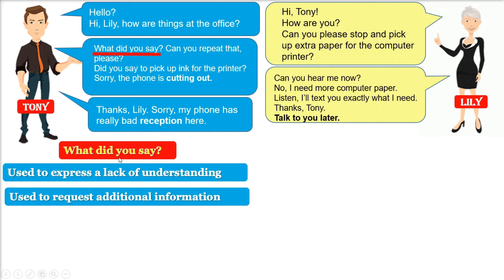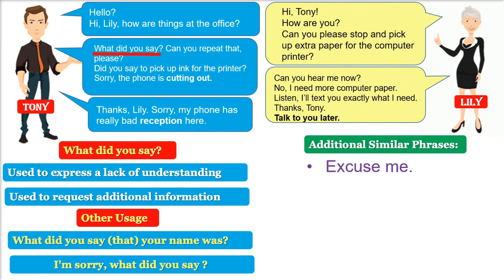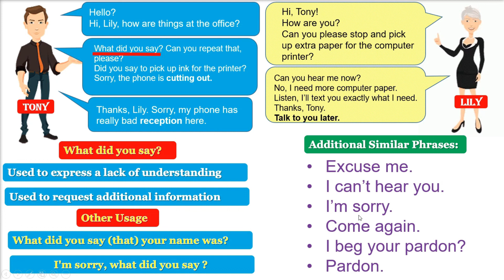What did you say Meaning | Other Ways to Say What did you say | Phone Conversations in English